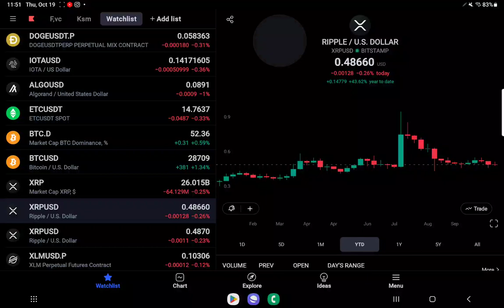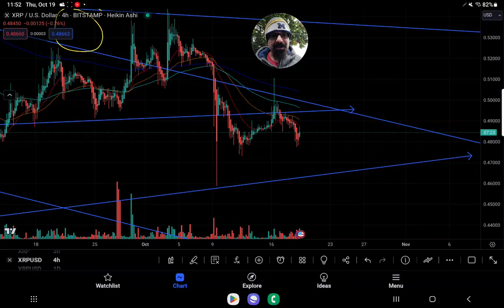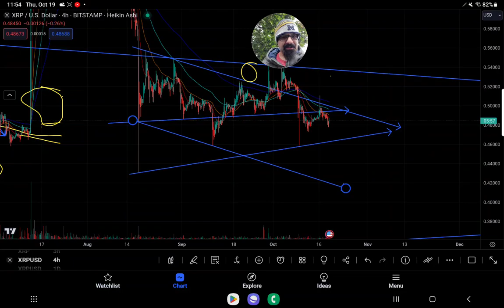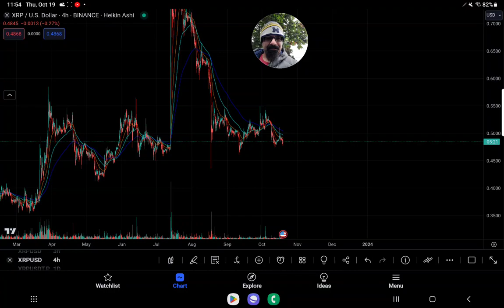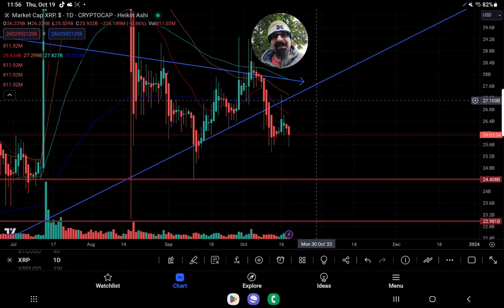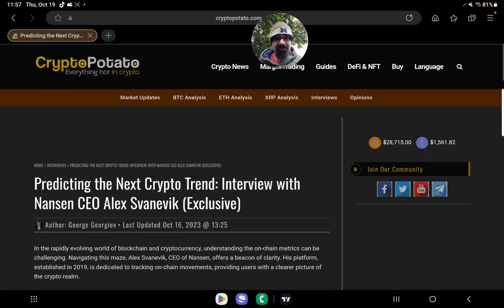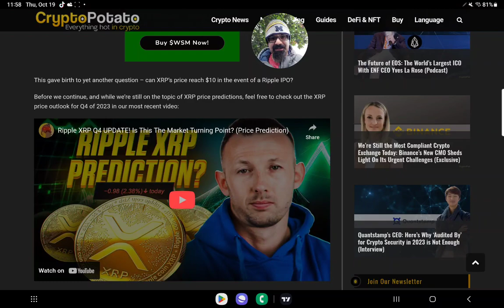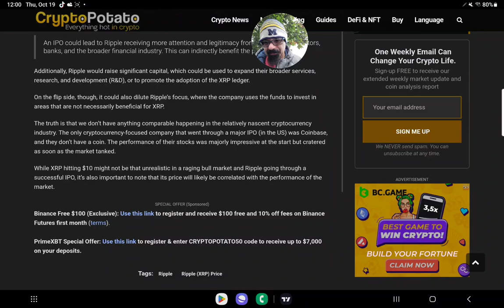Will the XRP Price Hit $10 If Ripple Conducts an IPO? XRPHOLDERS XRP TRENDS DOWN IN DEPTH TA